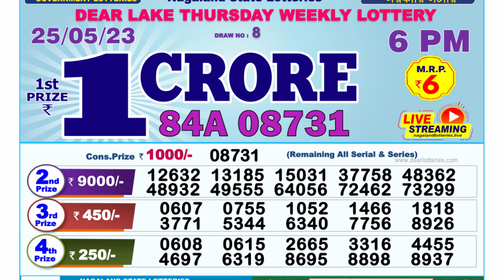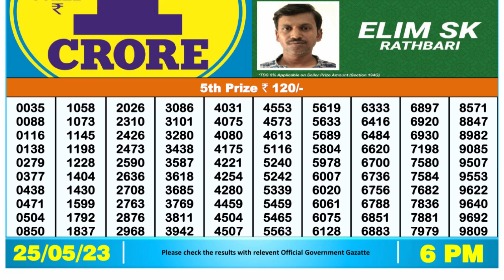🔴Dear Lottery Sambad Live 6pm today 25.05.23 Nagaland State Lottery Result